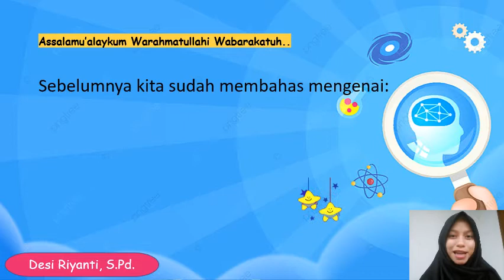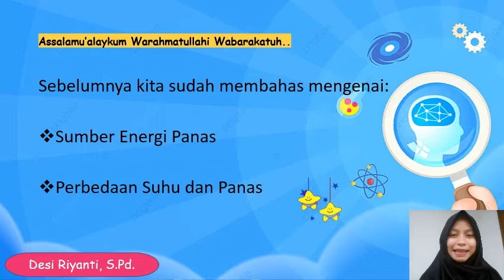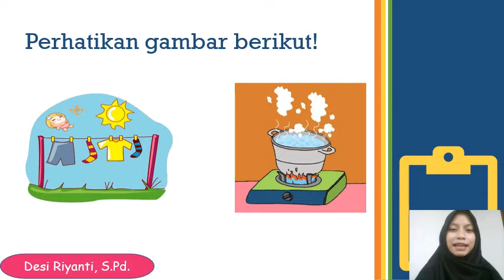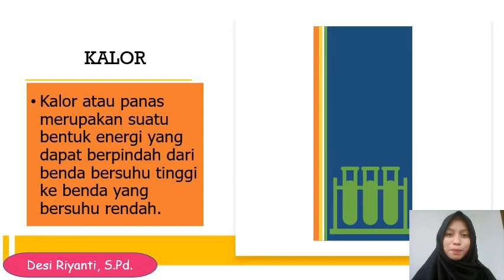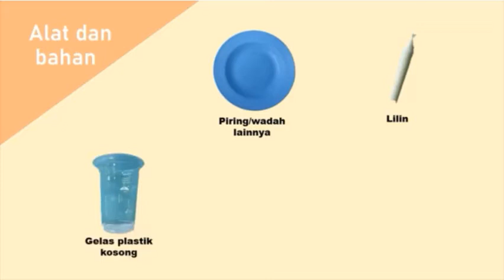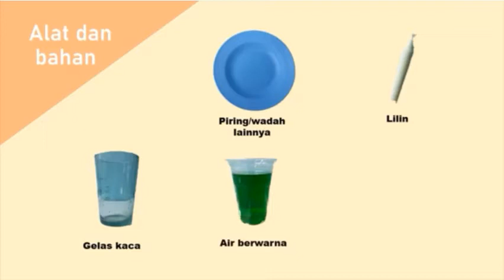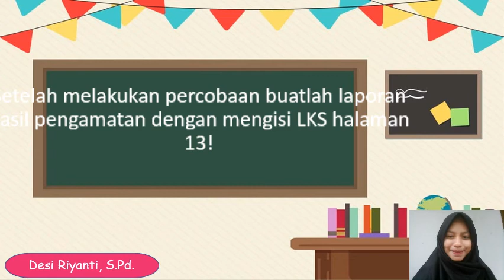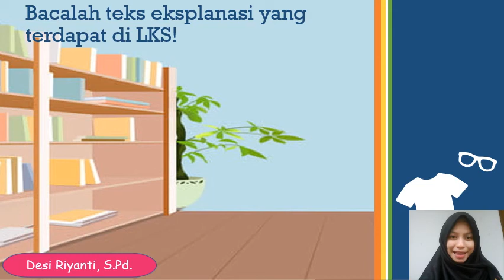PEMBELAJARAN TEMATIK KELAS 5 TEMA 6 SUBTEMA 1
Panas dan Perpindahannya (Suhu dan Kalor)